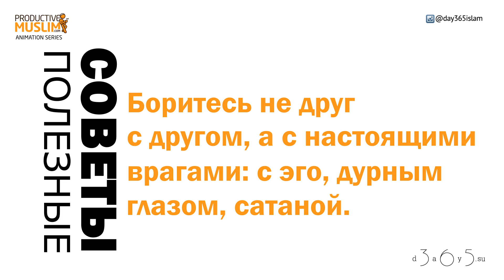Лучше бороться с нафсом (эго), а не друг с другом | Полезные советы в месяц Рамадан - Часть 24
Лучше бороться с нафсом (эго), а не друг с другом.
Полезные советы в месяц Рамадан - Часть 24.